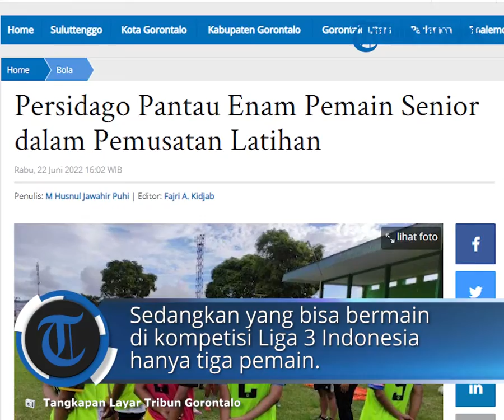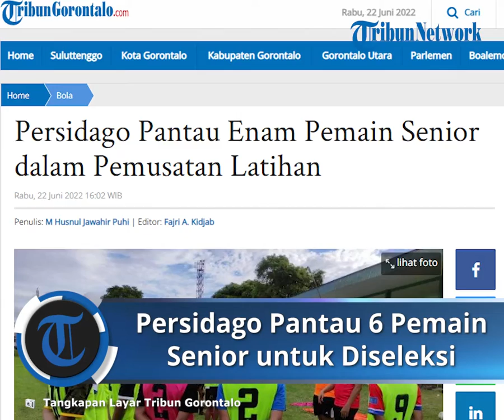Persiapan Liga 3 2022, Manajemen Persidago Pantau 6 Pemain Senior di Pemusatan Latihan Guna Seleksi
Laporan Jurnalis TribunGorontalo.com,  M Husnul Jawahir Puhi

TRIBUN-VIDEO.COM - Menjelang Liga 3 Indonesia, Persidago memulai pemusatan latihan di Stadion 23 Januari, Selasa (21/6/2022) sore.

Pemusatan latihan tersebut diikuti 30 pemain Persidago, diantaranya sepuluh pemain yang pernah ikut serta dalam Liga 3 Indonesia tahun lalu.

Ada juga enam orang pemain dari tim Senior diikutsertakan dalam pemusatan latihan Persidago. Namun staf kepelatihan masih memantau keenam pemain tersebut.

Berdasarkan regulasi, pemain senior di setiap Tim hanya akan diambil sebanyak lima orang.

Itu pun yang bisa bermain di kompetisi Liga 3 Indonesia hanya tiga pemain.

Secara otomatis pihak Manajemen Persidago akan mengeluarkan salah satu pemain dari pihak senior tersebut.

Disisi lain, Tim Persidago masih memantau pemain berposisi kiper yang akan dimasukkan ke dalam Tim mereka.

Menurut Farid, di daerah Gorontalo, posisi kiper masih sangat minim, dan juga Kiper yang bermain di tahun lalu sudah masuk ke dalam jatah tim senior.

Dalam hal ini, Kiper tersebut sudah tidak memenuhi syarat dari segi umur.

Oleh karena itu, Persidago saat ini tengah mengincar kiper lokal yang berada di daerah Gorontalo, sembari menunggu kiper dari luar daerah.

"Kebetulan kami telah menyeleksi kiper di tim kami, dan yang terpilih ada 6 orang," ujarnya.

Jadi jumlah peserta yang mengikuti pemusatan latihan ada sekitar 40-an pemain.

Namun pada sore hari tadi, dari pantauan TribunGorontalo.com hanya ada sekitar 30-an yang hadir, karena beberapa pemain masih mengikuti liga tarkam yang sedang ramai-ramainya diselenggarakan di beberapa daerah Gorontalo.

Dari 40 peserta yang mengikuti pemusatan latihan tersebut, ada salah seorang pemain yang jauh datang dari daerah seberang, yakni Toli-Toli.

"Kebetulan kami telah menyediakan Mes bagibpemain yang berada di luar daerah, dan tempat itu gratis, namun untuk akomodasi dan makanannya masih ditanggung oleh masing-masing pemain," lanjut Farid.

Disamping itu Tim persidago sendiri pada tanggal 10 nanti akan melakukan Tour Friendly Match.

"Kami akan melakukan pertandingan persahabatan di beberapa daerah, yakni di Kabupaten Gorontalo sampai ke Sulawesi Tengah," ungkap Romy Malanua, di sela-sela memberikan motivasi kepada para pemain Persidago. (*)

Artikel ini telah tayang di Tribungorontalo.com dengan judul Persidago Pantau Enam Pemain Senior dalam Pemusatan Latihan,
Penulis: M Husnul Jawahir Puhi | Editor: Fajri A. Kidjab